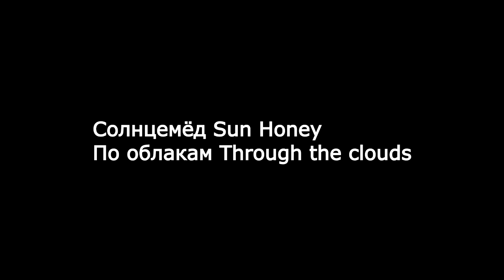Солнцемёд Sun Honey По облакам Through the clouds